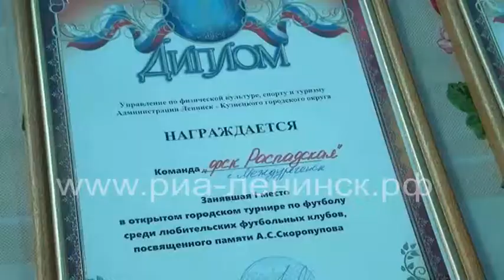Большой футбол начал новый сезон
С 23 по 25 апреля на центральном стадионе «Шахтер был проведен Первый открытый городской турнир по футболу среди любительских клубов, посвященный памяти Александра Сергеевича Скоропупова, футбольного арбитра, тренера детских команд и легендарной «Зари» 90-х.